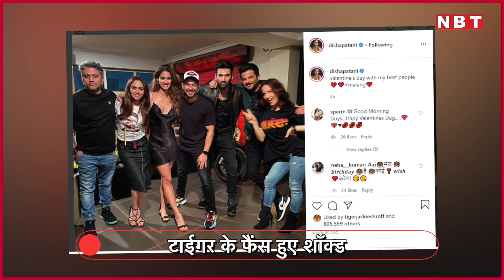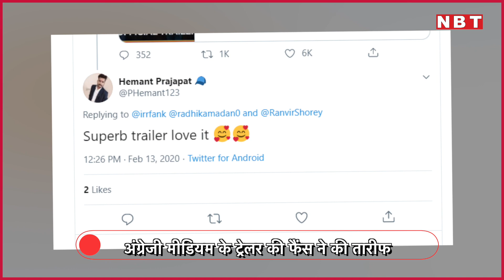MOVIE MASTI: Bollywood latest news in one episode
मलंग का कैसा बॉक्स ऑफिस कलेक्शन? आखिर दिशा ने टाईगर के साथ क्यों नहीं मनाया वैलंटाइन्स डे ? अंग्रेजी मीडियम के ट्रेलर की फैंस ने की तारीफ और इरफान की एक्टिंग के दीवाने हुए फैंस